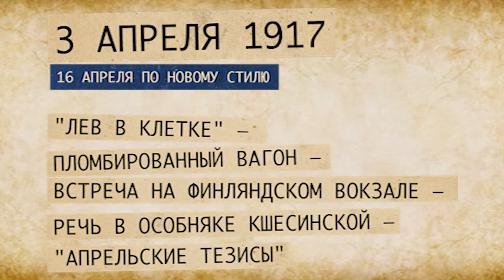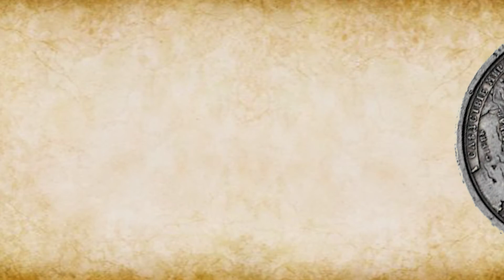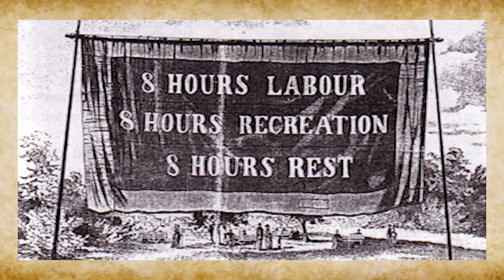Вести из прошлого. Выпуск 16 апреля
Вспомним, какими были эти апрельские дни в истории человечества. В нашем новом проекте мы собрали для вас самые интересные и значимые события.